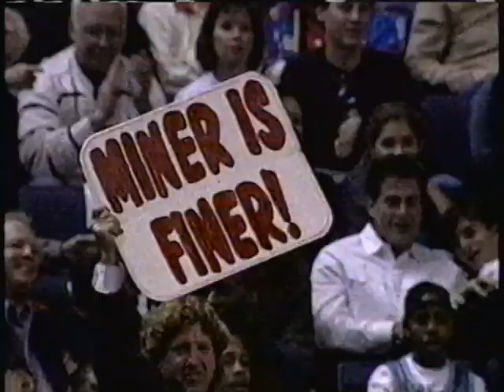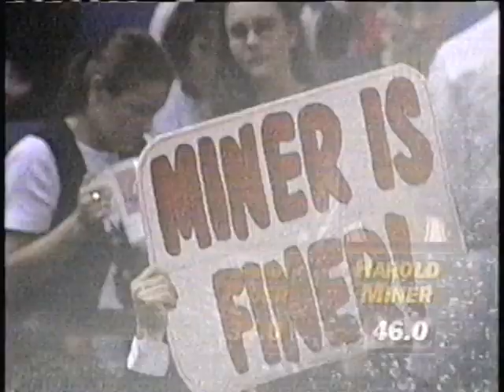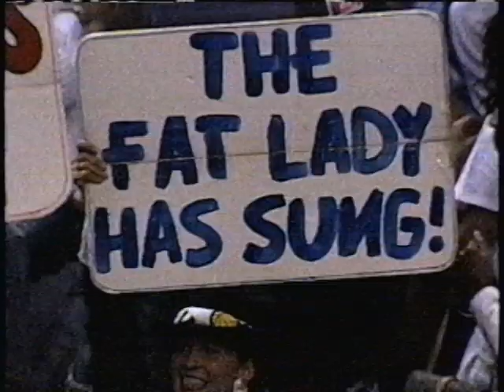Harold Miner - 1995 NBA Slam Dunk Contest (Champion)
February 11, 1995 - With a series of emphatic slams, Harold Miner was successfully able to recapture the NBA Slam Dunk crown he'd originally claimed during his rookie campaign in 1993. Shown above are Miner's first and final round performances.